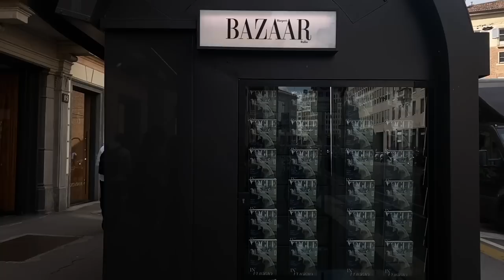the most chaotic girls trip ever 🇮🇹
hey bestiessss!!! ive been working on this video for awhile and im so happy to finally share my chaotic girls trip with my girls. this trip was such an iconic experience that really kickstarted my summer. i hope you guys enjoy xx (stay till the end for lake como)

vanilla protein power (freesoul) (ELENAC15)

00:00 WELCOME BACKKK
00:18 people watching, reunion, sugar daddy encounter
02:28 navigli, late night activities, bar hopping
02:49 CHAOS, ooots oots oots
03:41 post oots oots, walking home, 4am thoughts
04:00 rise and shine
05:02 shopping, best sandwich ever
05:36 duomo encounters…
06:36 literally the best pasta i ever had
07:28 2 girls v 1 wine bottle
08:41 oots oots oots + cycling home
09:40 lake como
12:06 back in milan, pasta again, meet our new friend
12:43 open air rave + cycling around town
13:06 thoughts on the trip, outro